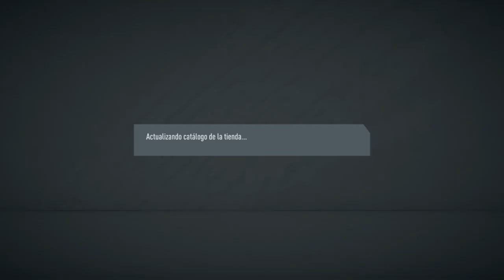ABRIENDO PACK DE ICONO SUPER PRIME !! || FUT 20